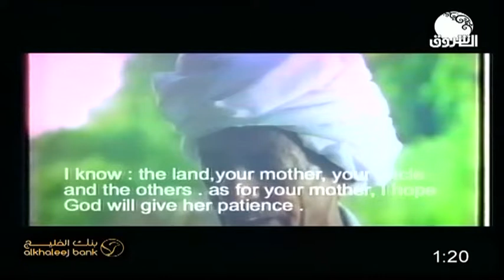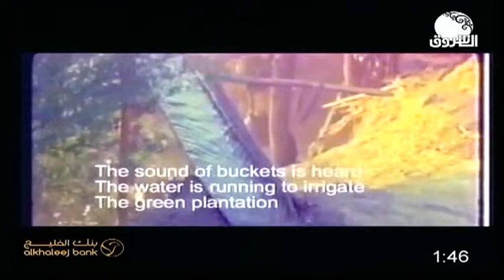سينما مختلفة | مع مي الخطيب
الشروق_ الفضائية
Ashorooq Tv
ـــــــــــــــــــــــــــــــــــــــــــــــــــــــــــــ